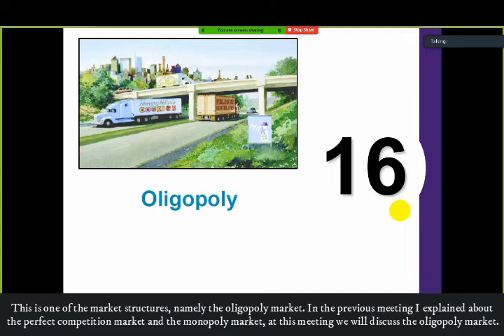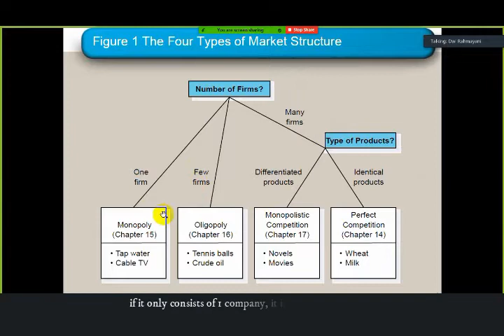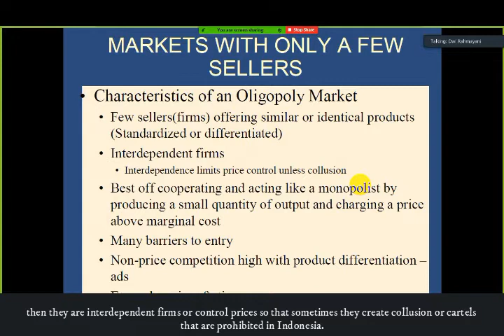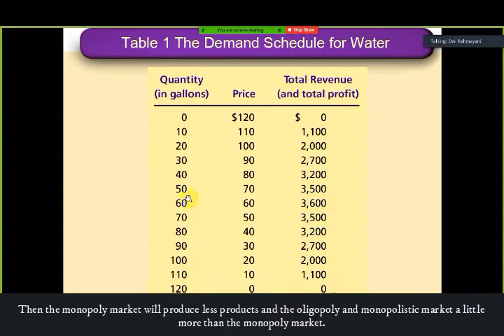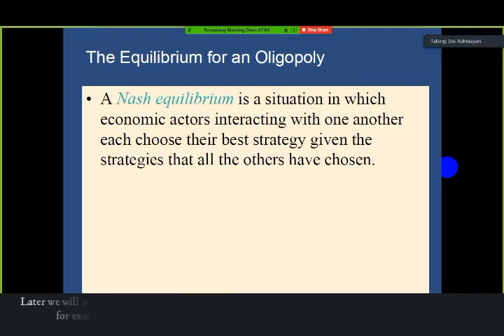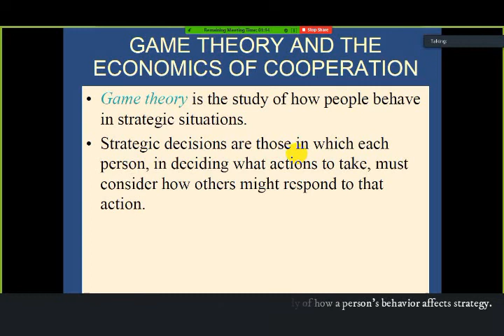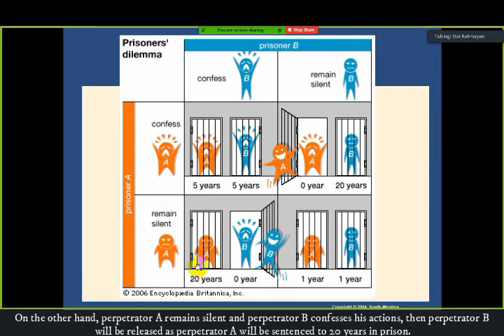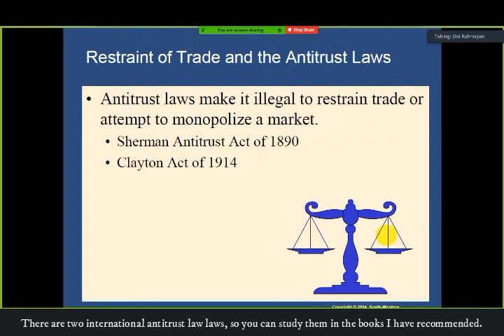Oligopoly Market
Topic: Oligopoly Market